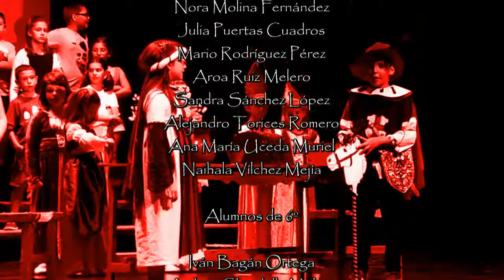Alfaguarilla 7 de 7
Séptima parte del montaje de vídeo de la fiesta de fin de curso del C.E.I.P. Alfaguarilla de Alfacar (Granada) en la que intervinieron los alumnos de este centro.